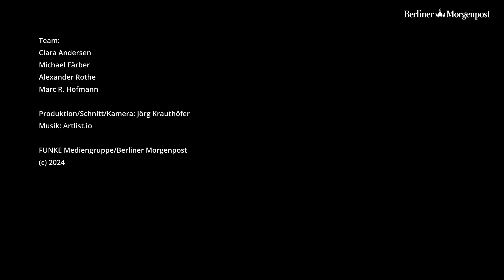BOLZPLATZ BERLIN – unsere EM-Highlights aus vier Wochen Fußballfieber | Folge 9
Das Finale der EM im Olympiastadion ist gelaufen und Berlin hat noch einmal richtig gefeiert. Wir blicken in BOLZPLATZ Berlin zurück auf vier Wochen Hauptstadt im Fußballfieber, sprechen über unsere ganz persönlichen Höhepunkte des Turniers und schauen, was bleibt. Hat der Rasen in der Fan Zone gehalten, wie geht es weiter mit dem Fußball in Berlin?

Das war’s dann erst einmal mit Bolzplatz Berlin. Aktiviert die Klingel, auf dem Youtube-Kanal der Berliner Morgenpost gibt’s natürlich trotzdem weiter neue Inhalte. Von uns und den Kollegen.

Euer „BOLZPLATZ BERLIN“-Team
Michael Färber, Clara Andersen, Marc R. Hofmann, Alexander Rothe, Jörg Krauthöfer